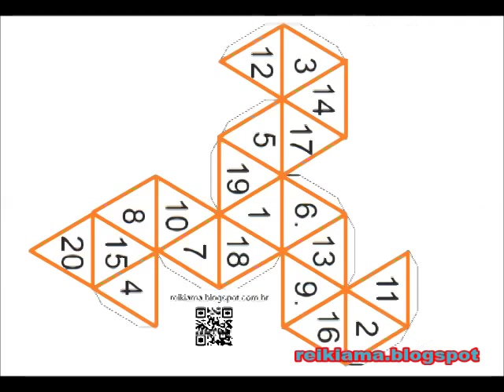Domo papel com molde no blog reikiama.blogspot.com